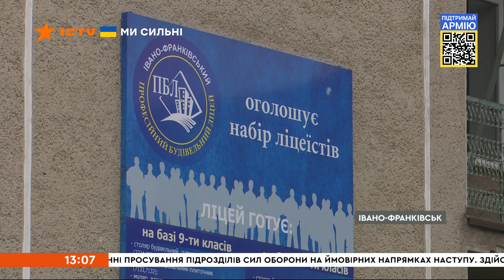🔥 Вікна-новини. Випуск від 03.07.2022 (13:00)